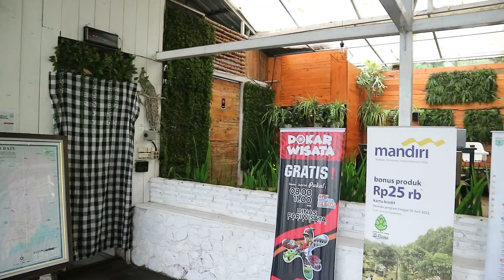DE KLEINE CAFE BATU THE LITTLE SWITZERLAND